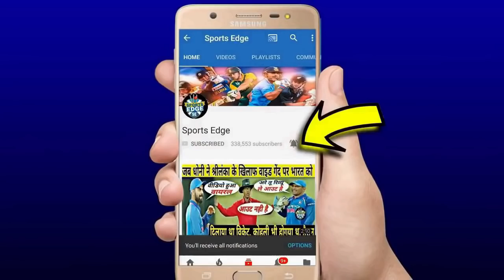देखिए,तीसरे वनडे के लिए Kohli की चानाक्यनिति टीम मे कर दिए होश उड़ाने वाले बदलाव,भूखे शेरों की वापसी